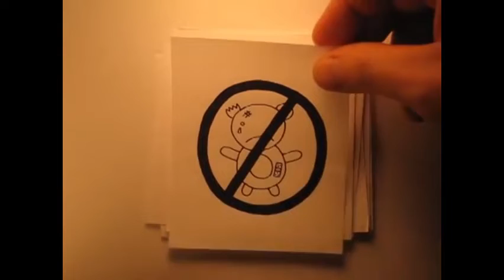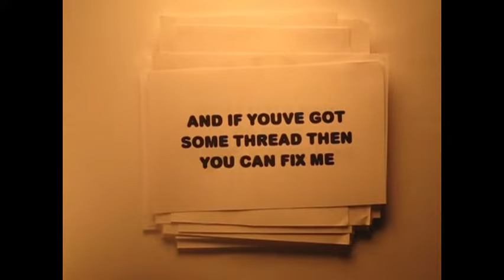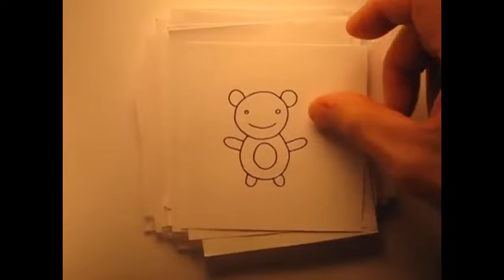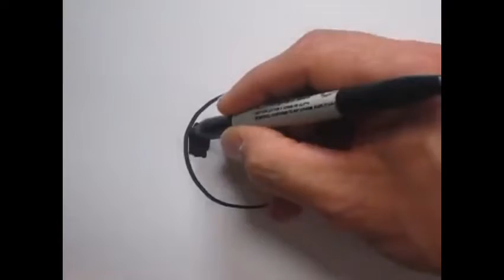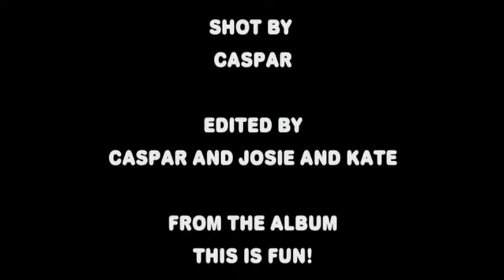Classic Caspar Babypants